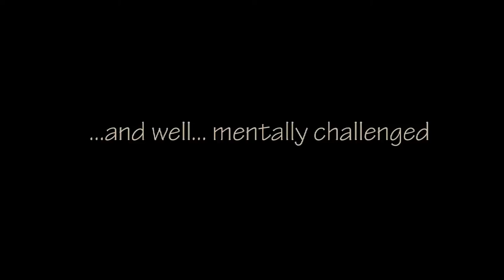"Cookie Jar" - The Making Of - Stereochemistry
Behind the scenes of the "Cookie Jar" video. Extremely serious set surroundings.

Video Credits:

Director: Karla Hajman/Stereochemistry
Assistant director/Guest Star: Stefan Hentschel
Montage: Karla Hajman/Stereochemistry
Costume design: Karla Hajman/Stereochemstry
Goo Management: Stefan Hentschel

Song Credits

Written, composed and performed Karla Stereochemistry. Produced by Jason Rubal at Seventh Wave Studios, Harrisburg, PA.

Karla Hajman – Stereochemistry: Vocals, piano,  stuff
Tyler Kouqj Garret: production assistance
Jason Brookens: drums
Roy Nash: bass